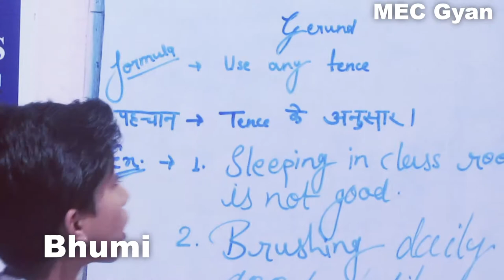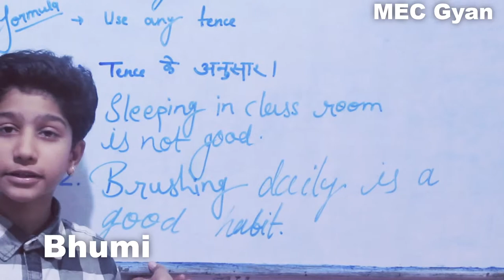PRESENTATION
Bhumi explaiining GERUND  with some examples ,,Oct 19, 2019